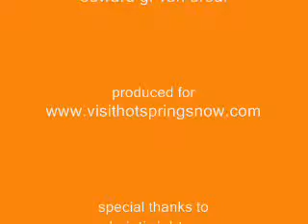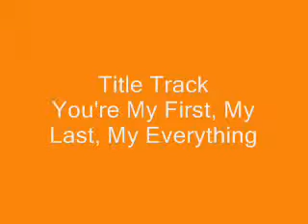Miss South Dakota Pageant 2009 Highlights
2009 Highlights of our Miss South Dakota Pageant in Hot Springs SD. Producted by Black Hills Trails End Cabins. Only a few minutes from Mount Rushmore.